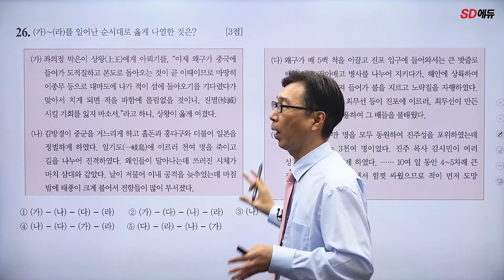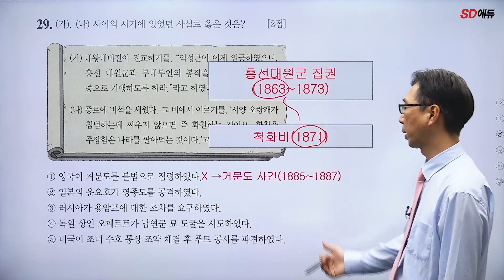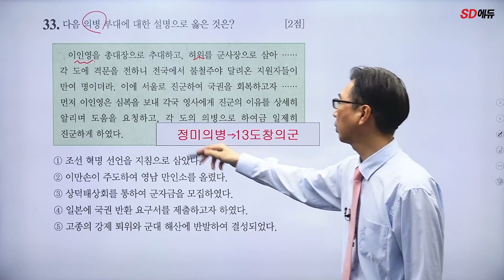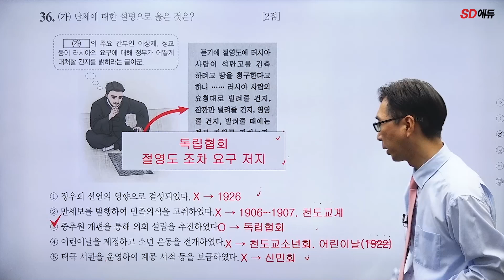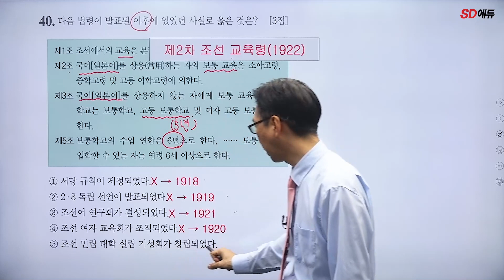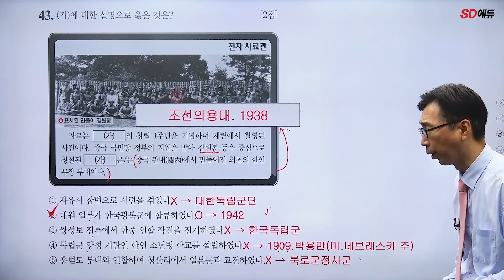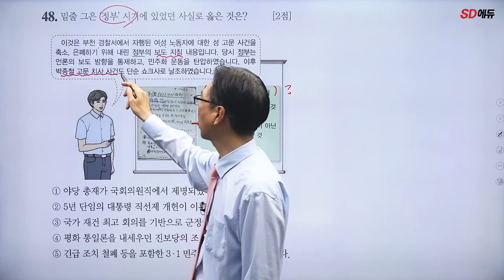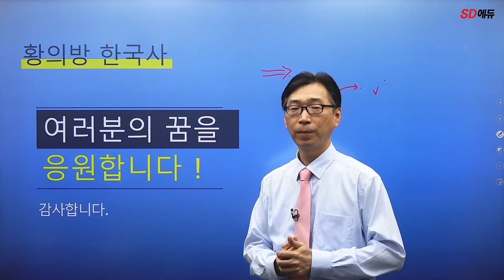한국사능력검정시험 65회 심화 26~50번